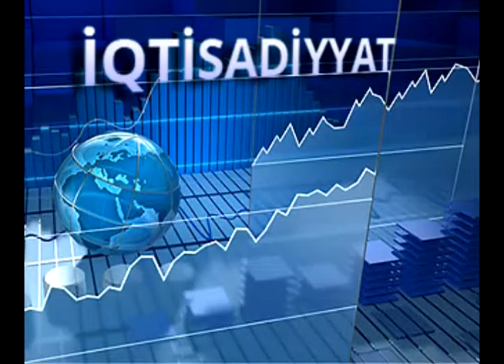İqtisadiyyat xəbərləri 19.01.2016